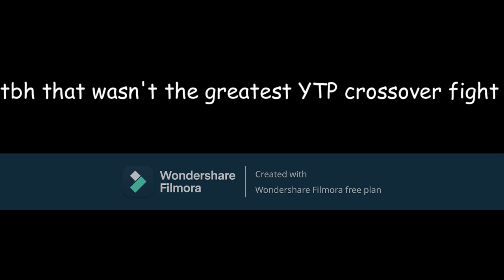YTP: Pause Of Furries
was meant to be in a collab but the watermark cancelled that idea.

also Filmora is going in on AI so i'll finish my current projects and move to another editor.